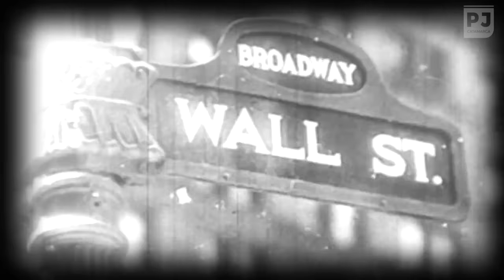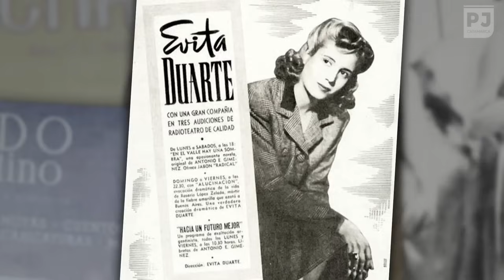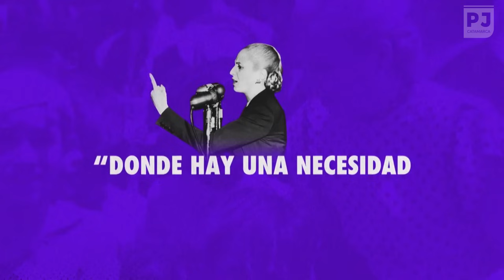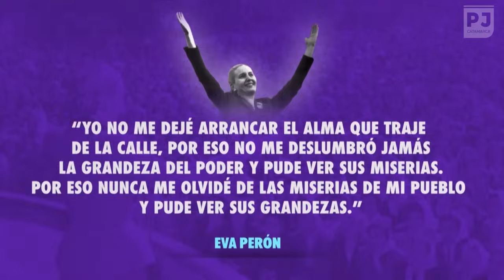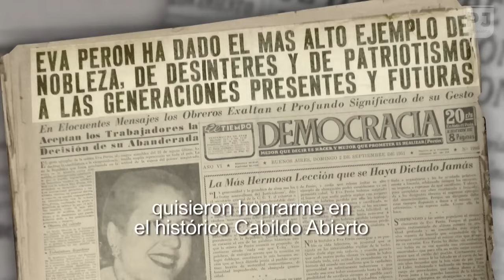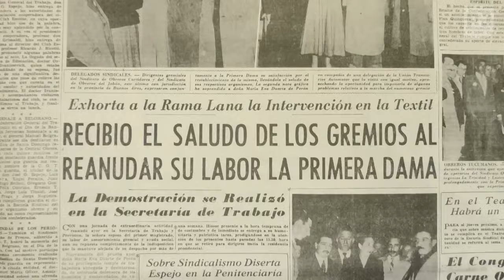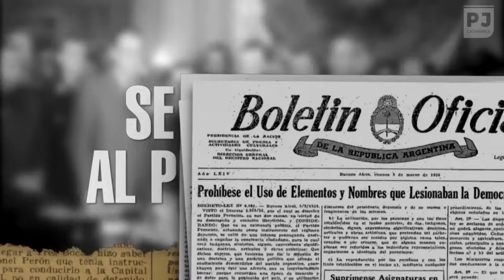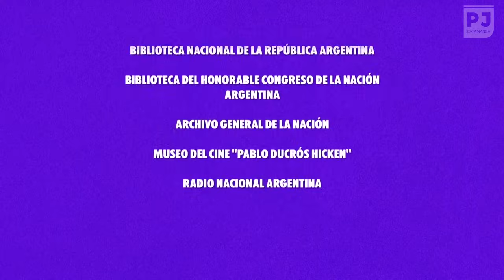105° ANIVERSARIO DEL NATALICIO DE EVA DUARTE "EVITA"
EVA PERÓN - JIRONES DE SU VIDA

Dirección: Felipe Pigna
Guión: Felipe Pigna - Adrián Martino
Producción General: Leiza Brossi
Producción Adrián Martino
Investigación de Imágenes: Alejandro Franco
Diseño y Animación: Sergio Sosa
Musicalización: Diego Murvankin
Administración: Claudia Brossi
Edición: Carla Eva Ralón